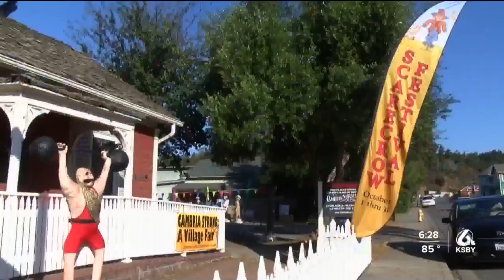The Cambria Scarecrow festival is among USA Today's top autumn festivals this year